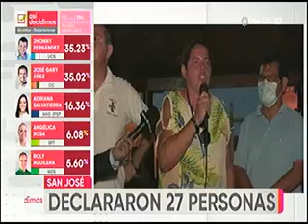11032021 27 POBLADORES DE SAN JOSE ACUDIERON A DECLARAR POR LA QUEMA DE ANFORAS UNITEL